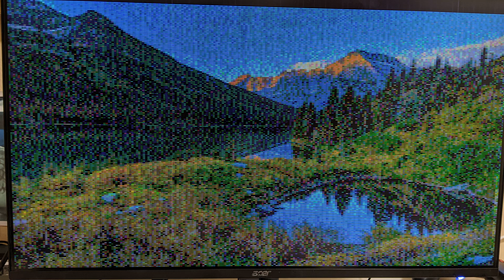Fixing the Background on the TurtleCard 200X!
finally i fixed it

♪ Donut (Prod. by Lukrembo)

Turtle Card 100X Specs:
-0 cores
-10 MHz clock speed
-max 800x600@60Hz resolution
-512 Kb VRAM/FLASH

If you want to see how bad the turtlecard 100X is Iust look at a GT 710 compared to it:

                                TC 100X        GT 710
GPU processor:       None          GK208B
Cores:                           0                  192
Clock speed:           10MHz         954MHz
Memory Size:           512Kb            2GB
Memory Bus:             8-bit            64-bit
Ok thats enough of being destroyed by a 8 year GPU

My PC Specs:
CPU: AMD Ryzen 5 5600
RAM: 32GB DDR4 2666 MHz
GPU: RTX 3060

Most of my parts come from digikey go check them out they're pretty cool